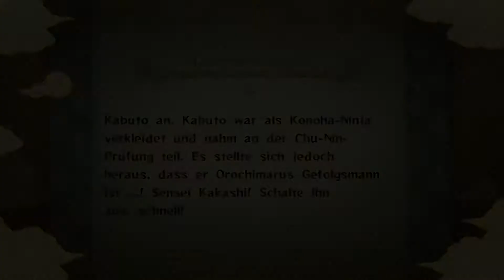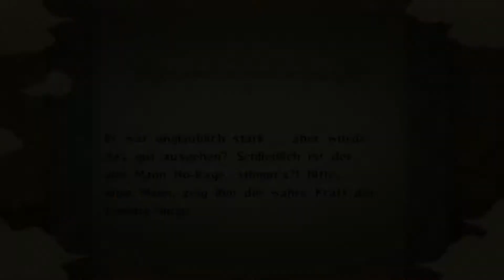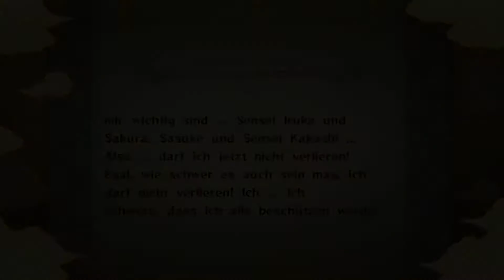#010 | Let´s Play Naruto: Ultimate Ninja Storm | German | Deutsch